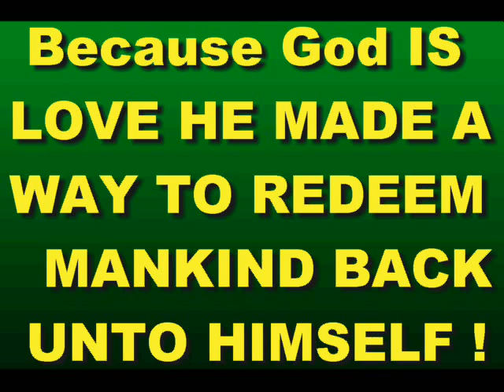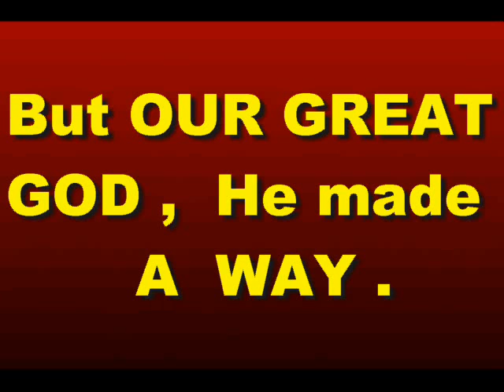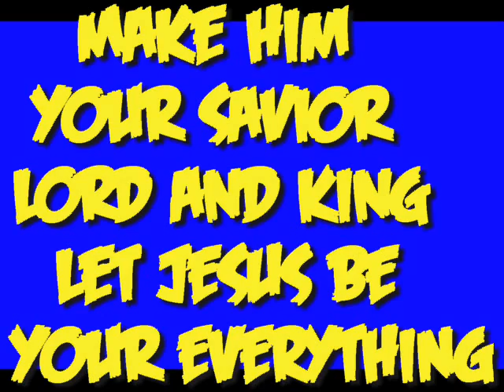The Simple Gospel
This is the simplest way I could figure out how to present the Gospel of Jesus. Short, Sweet and to the Point.